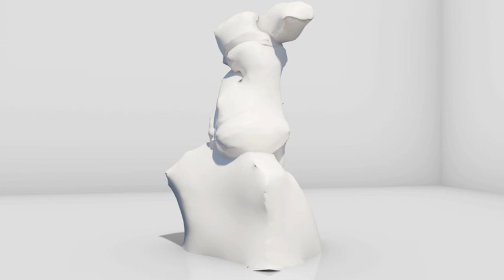TTR World Champion Peetu and his own Rap Song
Swedish rapper ADL raps for the TTR World Champion Peetu Piiroinen during the Swatch Art Rules Night in Stockholm, Sweden.